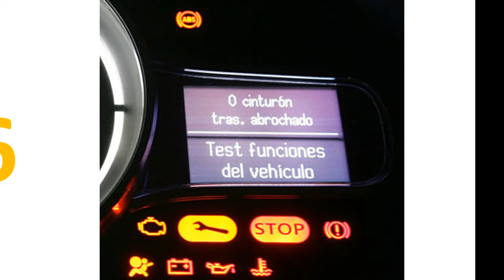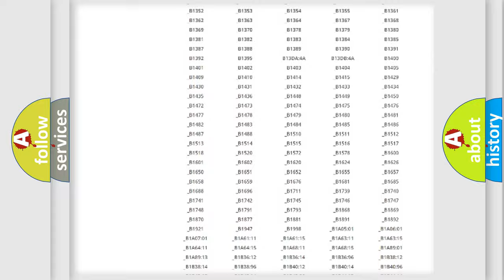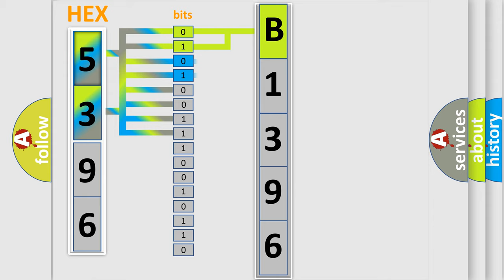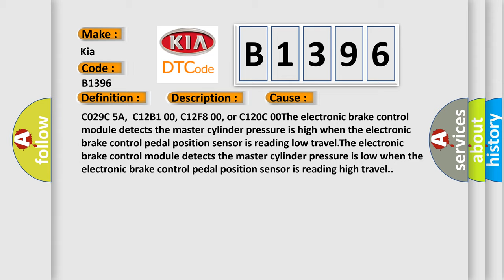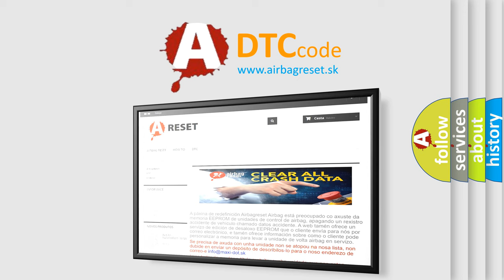DTC KIA B1396 Short Explanation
Contents:
0:21 Basic DTC analysis according to OBD2 protocol standard.
1:48 Insight into programming
2:58 A diagnostically understandable description of the Diagnostic Trouble Code
3:05 Basic error definition

Make:
Kia
Code:
B1396
Definition:
ABS Master Cylinder Pressure Sensor and Brake Pedal Position Sensor Not Plausible
Description:
Vehicle in Service Mode.Ignition voltage is greater than 10 V.